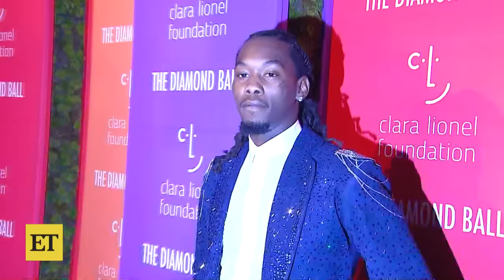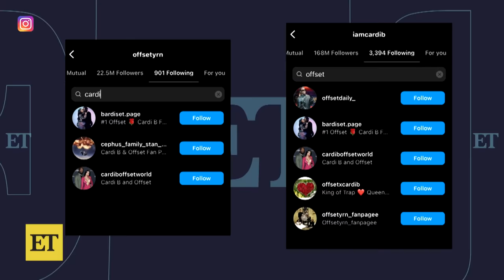Cardi B in TEARS as She Unloads on Offset After Split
Cardi B breaks down in tears as she slams her estranged husband, Offset. During an Instagram Live, the rapper called out her former partner for being deceitful in a profanity-filled rant. Earlier this month, Cardi confirmed they broke up. The two tied the knot in 2017.